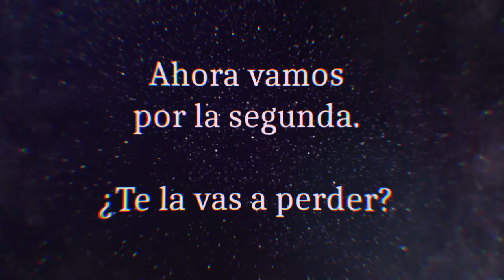Promo Ideame Antologia 2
Promoción de la venta de la Segunda Antología de Pórtico, Paisajes Perturbadores, para la plataforma de financiamiento colectivo Idea.me